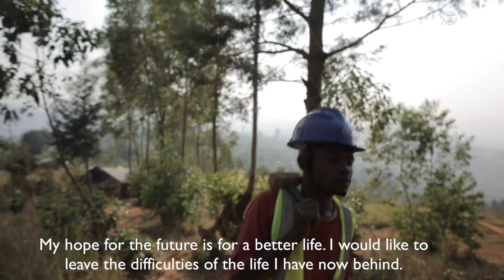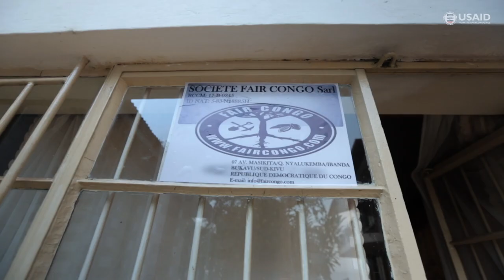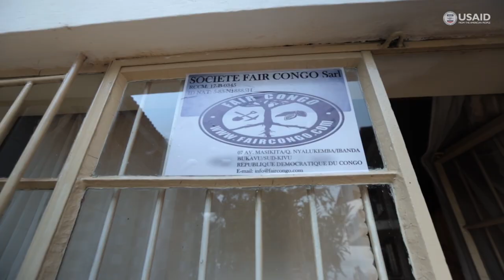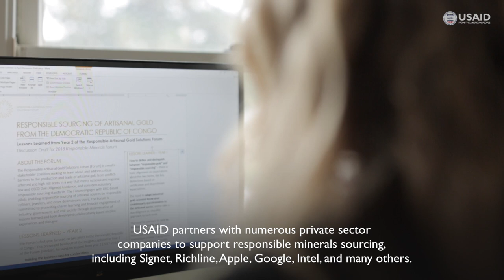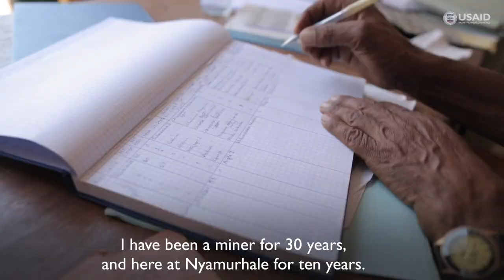USAID Responsible Mineral Trade Program in DRC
USAID partners to develop commercially viable, conflict-free supply chains for gold and support economic livelihoods for artisanal mining communities in eastern DRC. USAID and its partners are using a market-based approach to break the link between conflict and the gold trade.

Credit: USAID-funded Capacity Building for RMT project